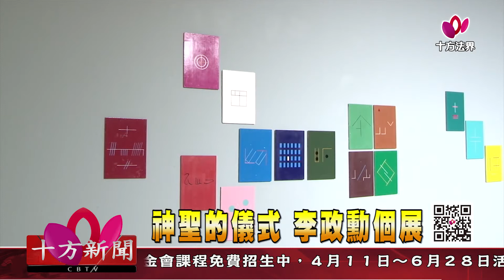十方法界》20190420神聖的儀式 李政勳個展